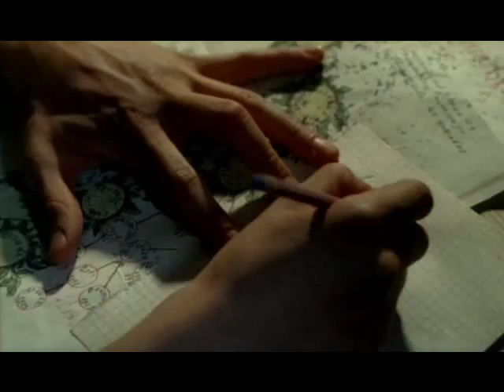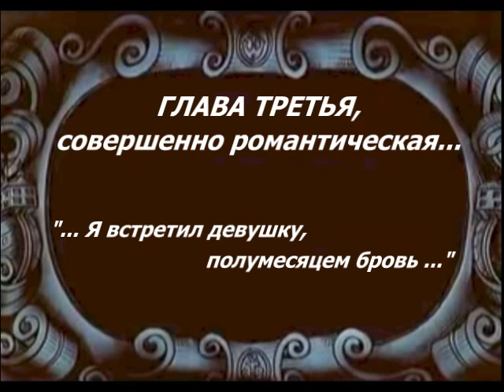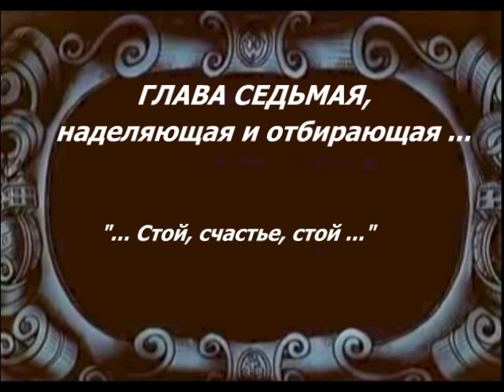Муз. клип по мотивам фильма "Граф Монтенегро"